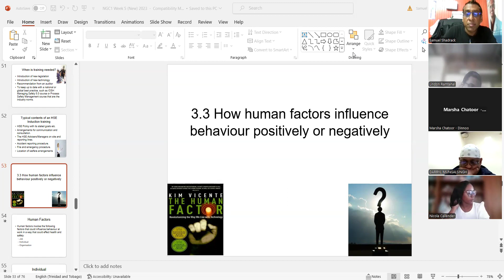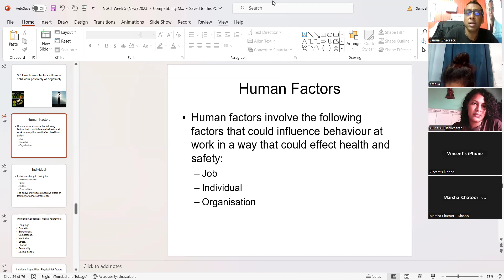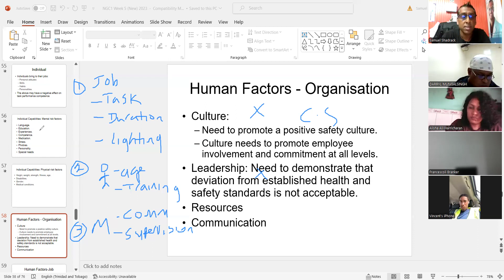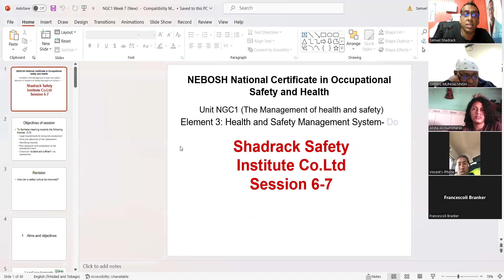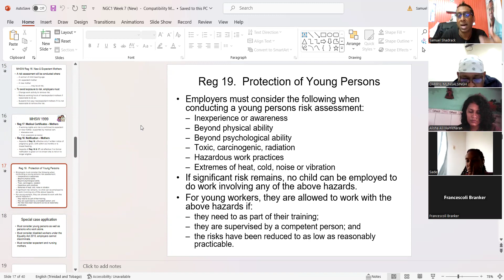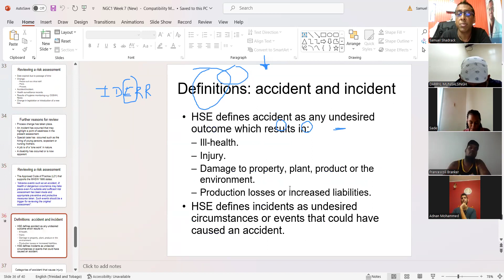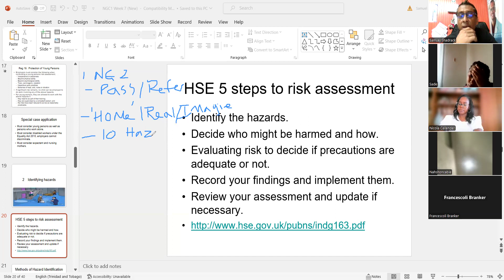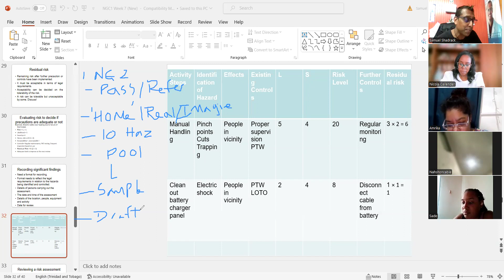April NG Class Human factors and Project start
Human Factors
- the job
-the individual
=the organisation